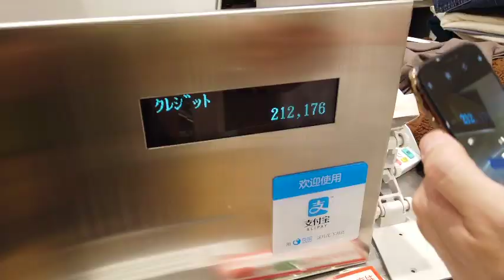【ファッションバイヤーMB】ユニクロU2019-2020年メンズ全型レポート配信します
ユニクロUメンズ全型を購入し、完全レポートします。